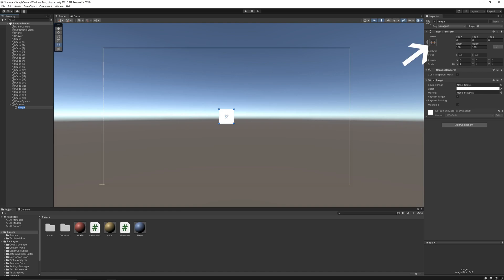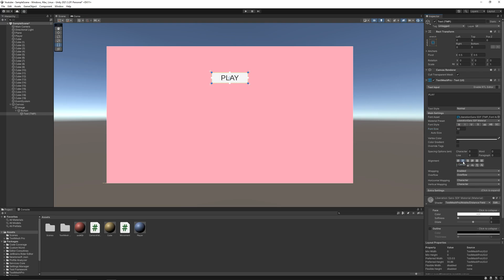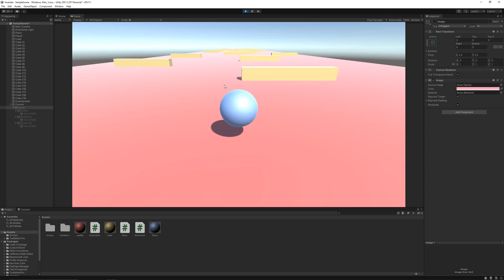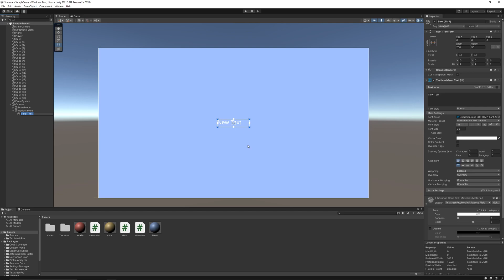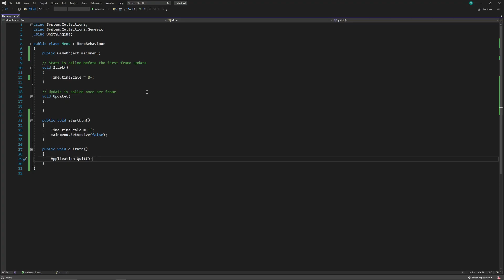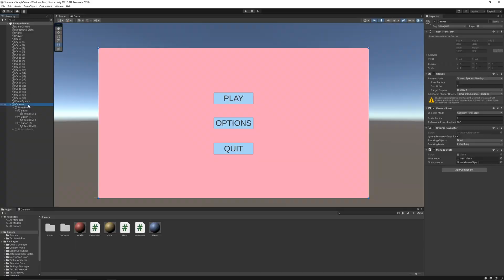Simple Main Menu in Unity!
A simple tutorial to make/create a main menu in unity
Unity Tutorial.